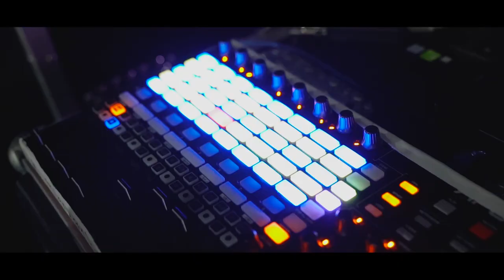Corporate & Conference Event Video Coverage of Moshe Mana Wynwood Art Basel Event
Production Company I FancyDesign.com
Cinematographer/Producer I Yaniv Feldman
Client I  Moshe Mana Wynwood

We are proud to be part of the BIGGEST Mana Wynwood /Art Basel Event of the year!

Fancy Design Video production team captured b-roll, speakers, activities and testimonials during the event.

Criteria necessary to complete the project was knowledge,experience, professional crew capable of lighting, filming and audio recording.

Video will be edited with  I copyright audio/music I animated titles I